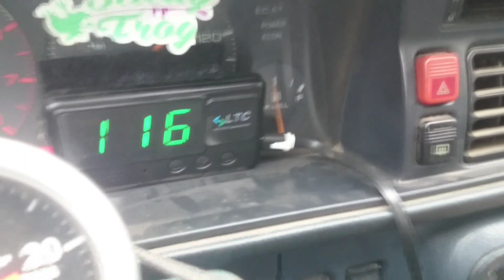Probe Street Tuning Coming Soon!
Just some updates for y'all.